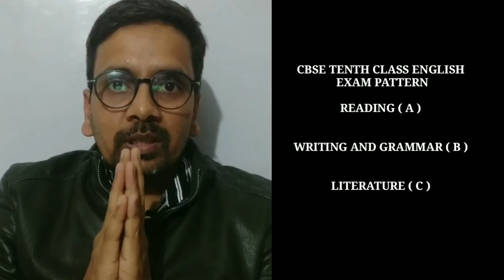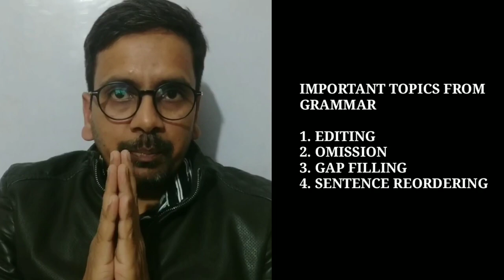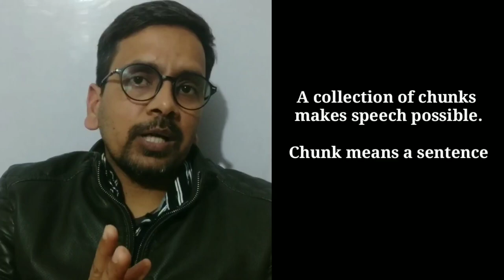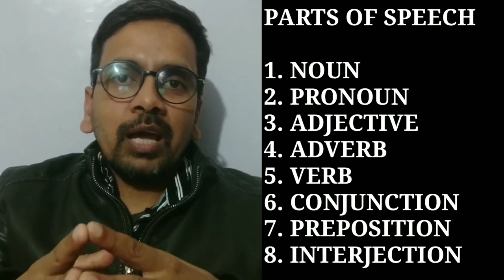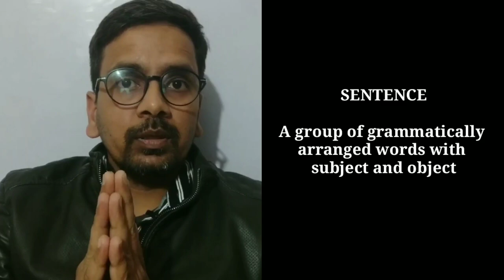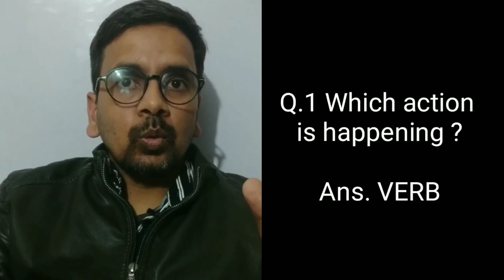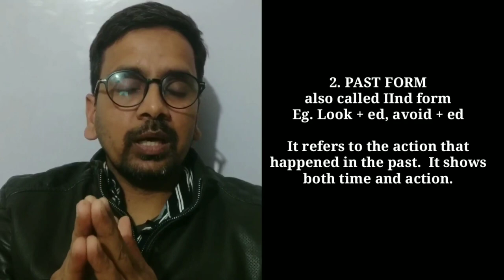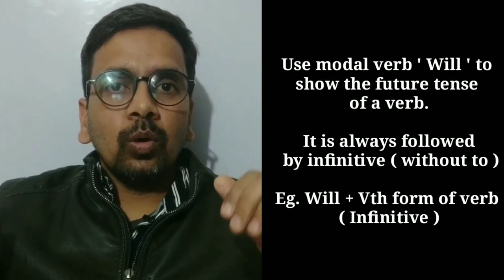Editing and omission class 10 II Editing and omission II Editing with tricks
This video has got the basics of tense and verb. In the video we have tried to explain how tenses are formed without learning them in a traditional method and by knowing the forms of verb and it's functions. For sure, it will help you in everything like speaking, writing , and spotting errors that has become a common part of every competitive exams - SSC, DSSSB, CDS, RPS etc

Exercises on Editing for practice

VIDEO 1 ON EDITING

VIDEO 2 ON EDITING

video ( 1 ) on omission

Video ( 1 ) Jumbled words / sentence re-ordering